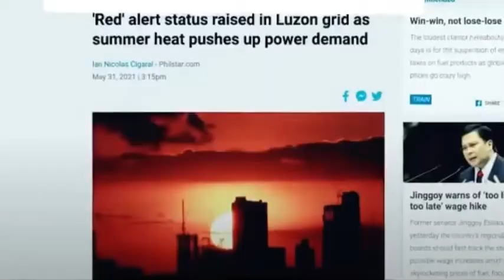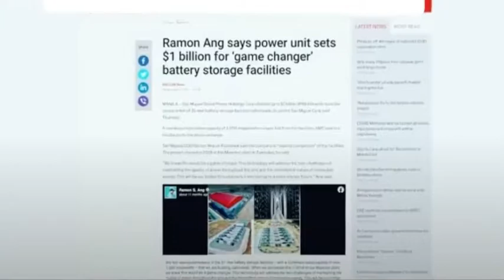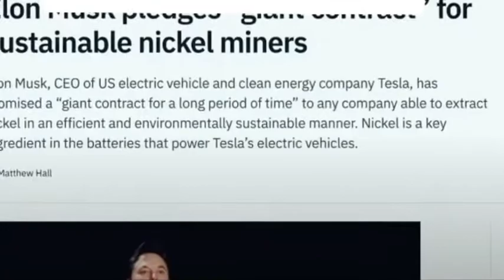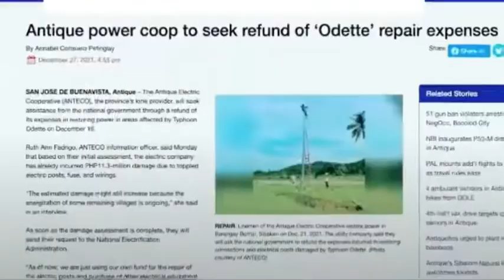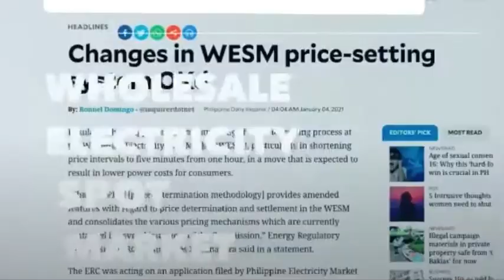BBM | PAANO MAPABABA ANG PRESYO NG KURYENTE